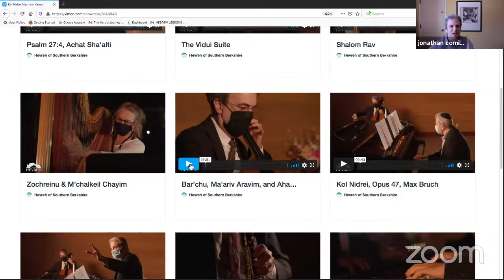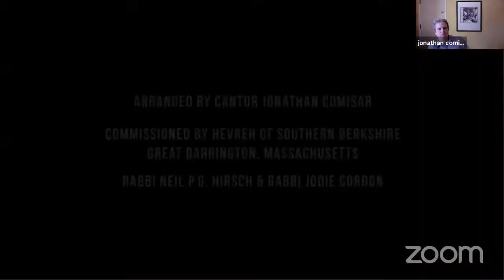COZ 33: Passover in Pandemic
A panel of faculty from the Debbie Friedman School of Sacred Music,
Hebrew Union College-Jewish Institute of Religion
including
Cantor Azi Schwartz
Merri Arian
Cantor Jonathan Comisar
Joyce Rosenzweig
With
Dr Gordon Dale
Visiting Assistant Professor of Ethnomusicology
Engage in a
A Passover Conversation: From Social Distance to Spiritual Connection
how to make socially distanced, but spiritually connected, Jewish music and worship